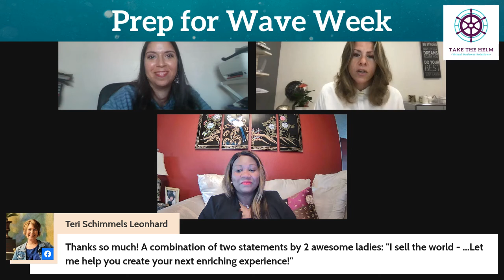Supplier Relationships // Travel Biz Training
In this session, guest speakers Janet Bava (AmaWaterways) and Shanel Knight (Regent Seven Seas Cruises) give travel advisors advice on how they should utilize their supplier partners now, to strategize for wave season success.

Prep for Wave Week streamed live on Facebook from November 1-5, 2021.